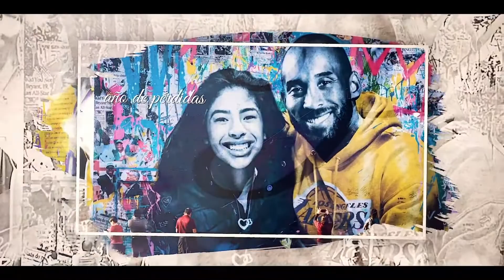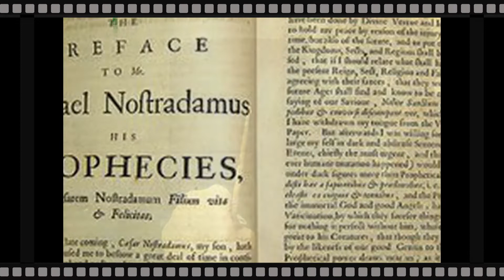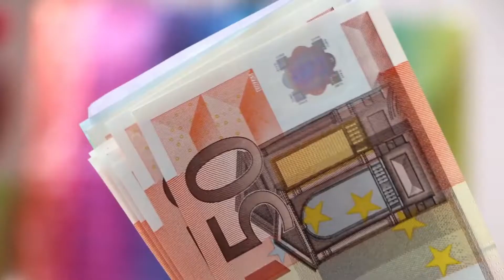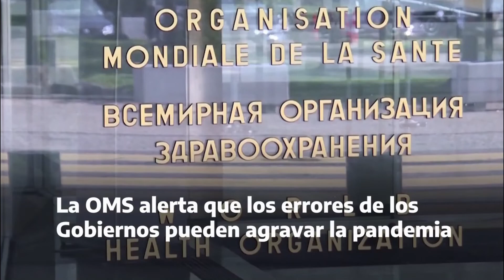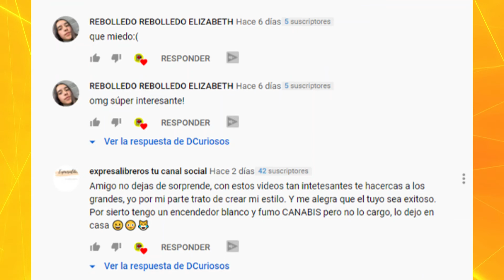Las PREDICCIONES para el 2021 | Nostradamus y Baba Vanga | DCuriosos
¿Gran terremoto y una nueva pandemia?
Las PREDICCIONES para el 2021 || Nostradamus y Baba Vanga
El 2020 no fue precisamente el año más próspero para el mundo en general y es por eso que muchos esperábamos la llegada del 2021…
aunque las predicciones parecen ser poco alentadoras.
Así que ponte cómodo y no te despeges del video pues hoy te presento las 10 profecías de Nostradamus y baba vanga para este 2021